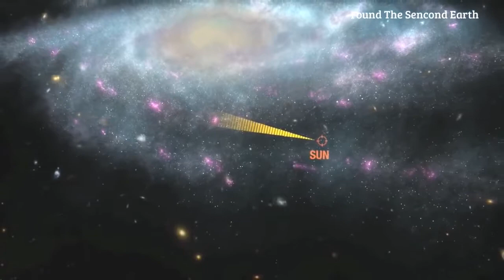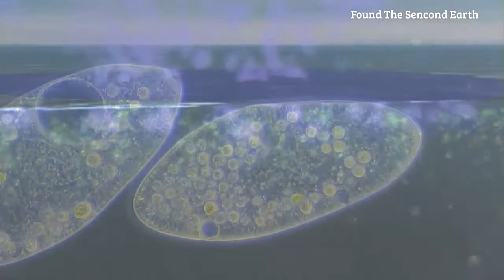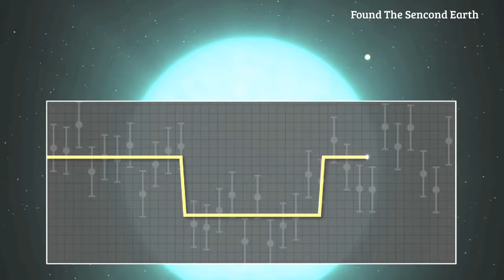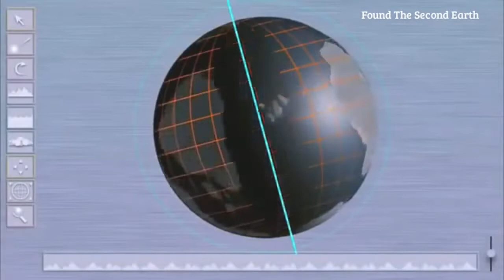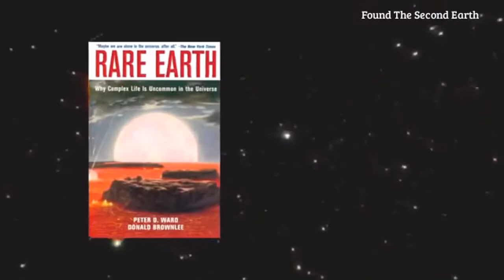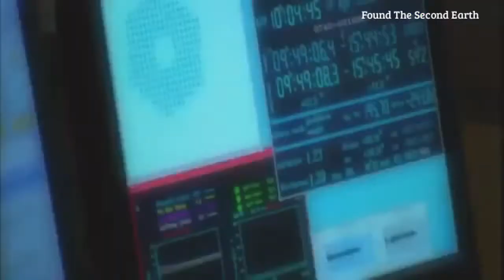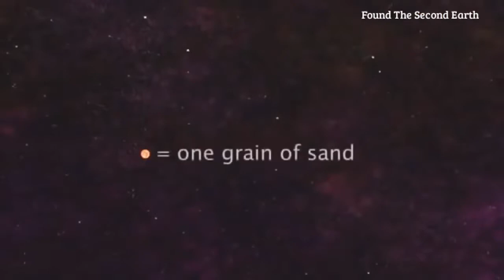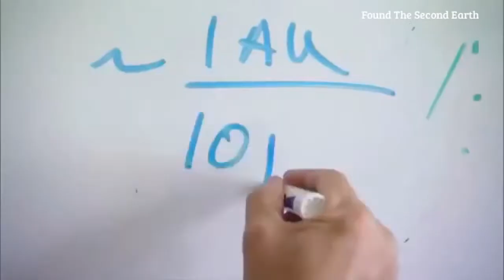The Universe Explained - Found The Second Earth Documentary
Found The Second Earth  &  National Geographic 1080p